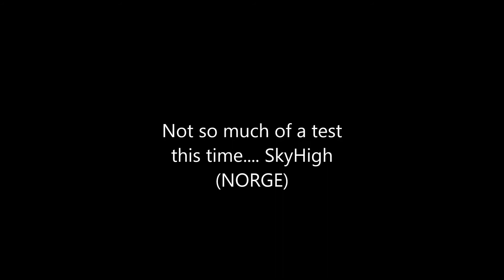WC Attacked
Couple of hits on Wiley's base.